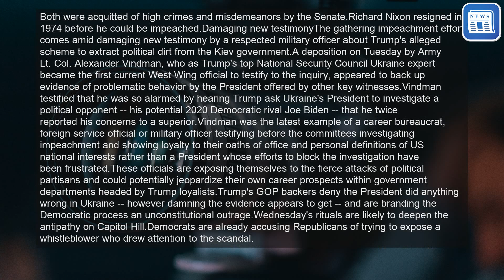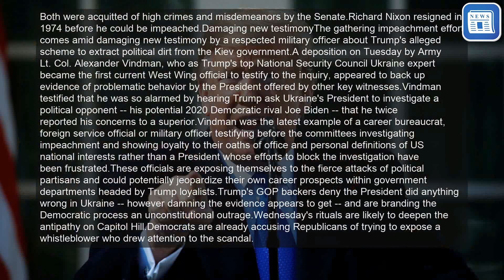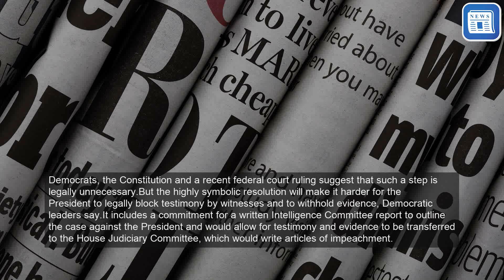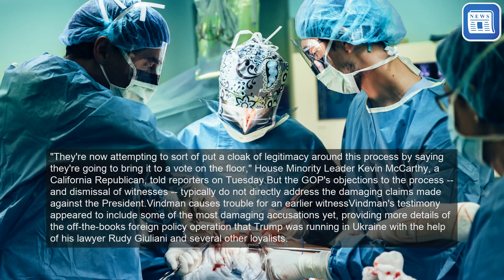Democrats set to bring impeachment inquiry out from behind closed doors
The Democratic-led House Rules Committee will sit at 3 p.m.